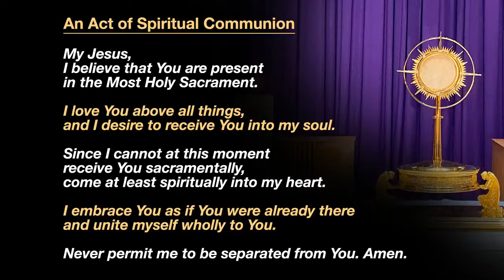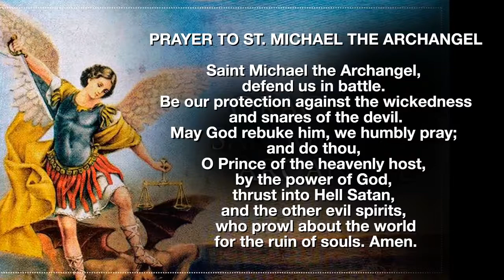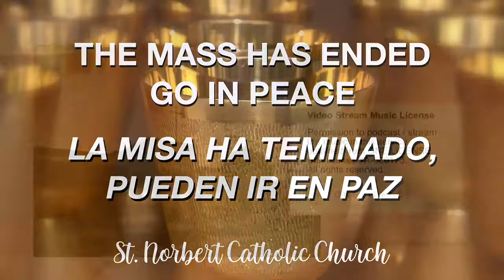2021-05-16 Mass -Solemnity of the Ascension of the Lord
May 16, 2021  10:00 AM Mass